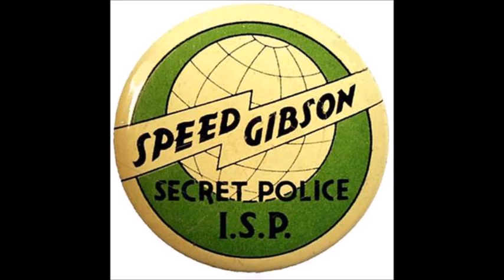Speed Gibson Remaining at Wake Island